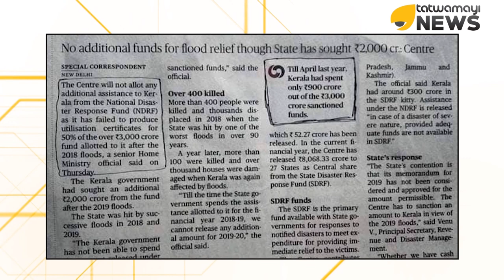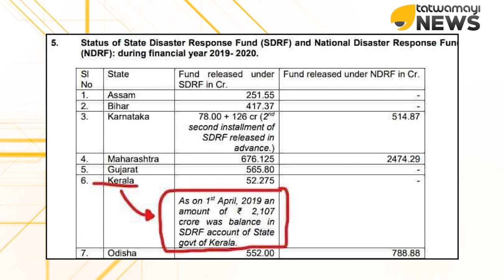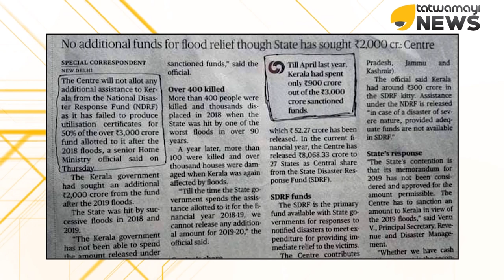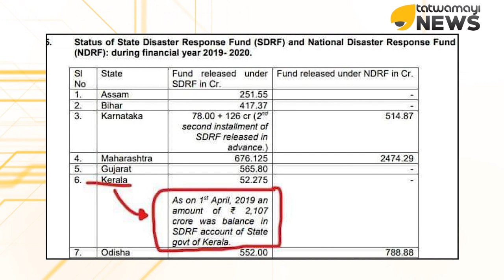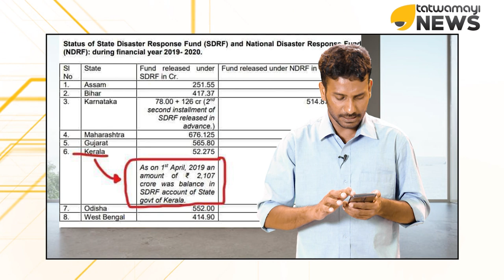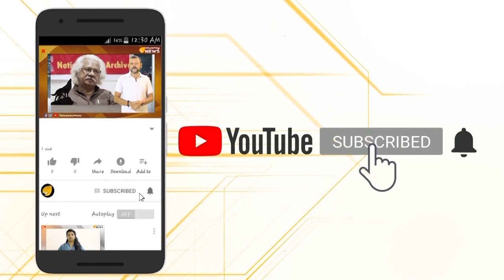കിട്ടിയത് മുക്കി, ചെലവാക്കിയതിന് കണക്കില്ല, പഴി കേന്ദ്രത്തിന് , പിണറായി സര്‍ക്കാര്‍ പൊളിയാട്ടോ..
കിട്ടിയത് മുക്കി...ചെലവാക്കിയതിന് കണക്കുമില്ല,പിന്നേം കേന്ദ്രത്തിന് പഴി...പിണറായി സര്‍ക്കാര്‍ പൊളിയാട്ടോ...